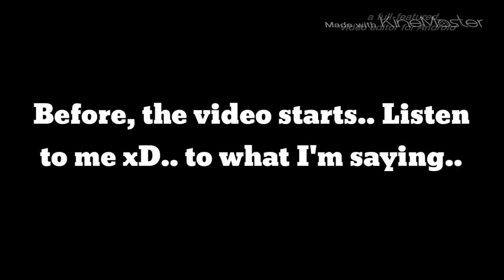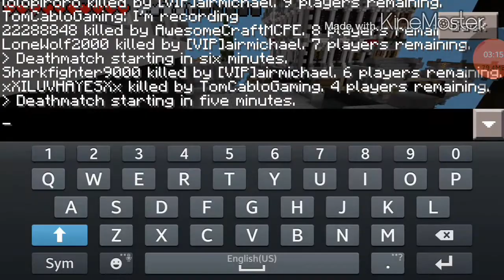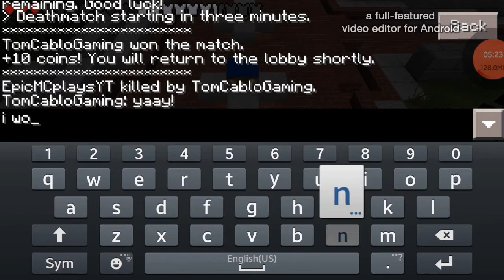Minecraft Pocket Edition : Survival Games w/ Tom - Ep. 2 - PVP!